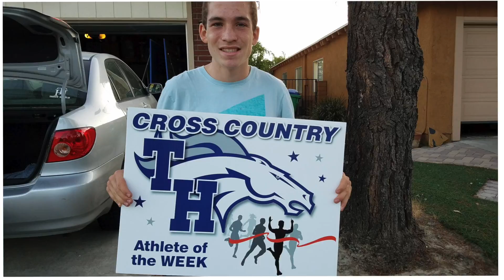2016 Lowe Family Year in Review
2016 Lowe Family Year in Review